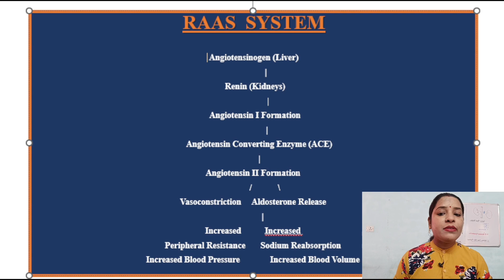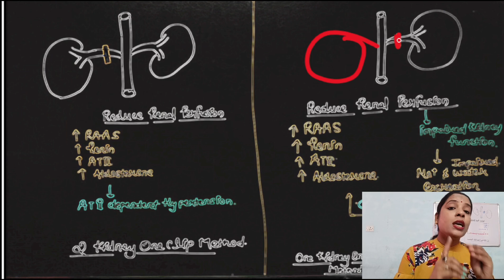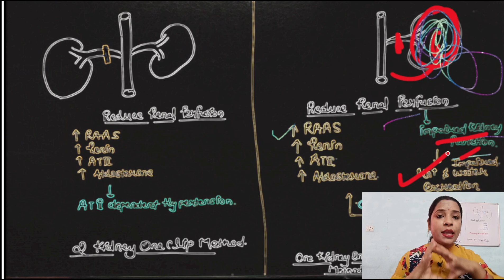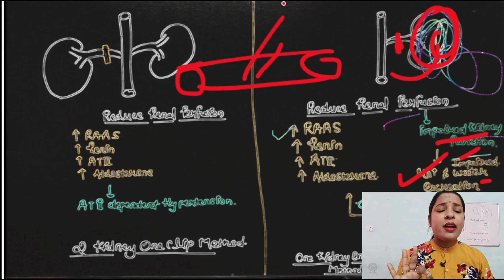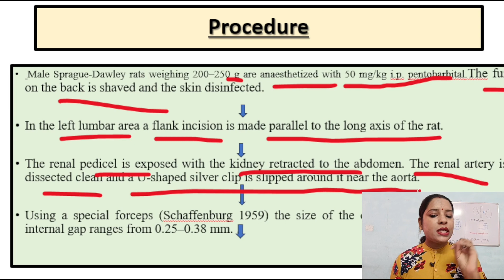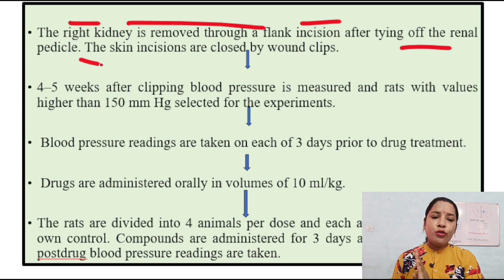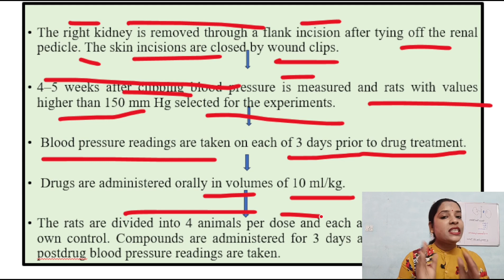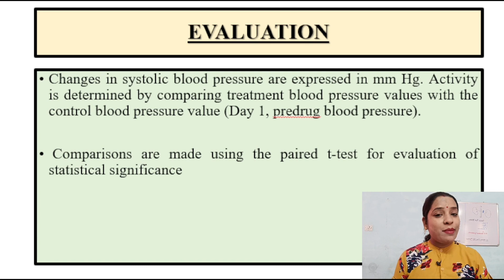Screening of Antihypertensive Agent | Goldblatt Method | 1 kidney 1 clip method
Screening of Antihypertensive Agent | Goldblatt Method | 1 kidney 1 clip method | Chronic Renal Test
kidney disease
kidney
two kidney goldblatt hypertension
renal disorders 1
chronic kidney disease stage 3
signs of kidney disease
first sign of kidney disease
early signs of kidney disease
screening
kidney failure

Hypertension is defined as a sustained increase in blood pressure of 140/90 mmHg or higher, a criterion that characterizes a group of patients whose risk of hypertension- related cardiovascular disease .

 Goldblatt Method :- Goldblatt et.al (1934) Three variants of hypertension are produced by this method. 1. Two kidney one clip method(2K1C) 2. One kidney one clip method(1K1C) 3. Two kidney two clip method(2K2C)